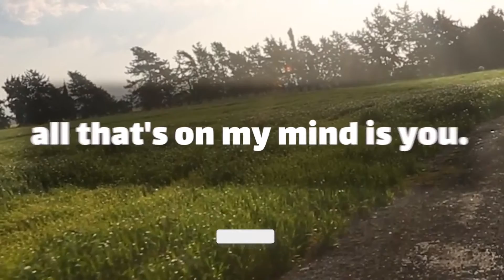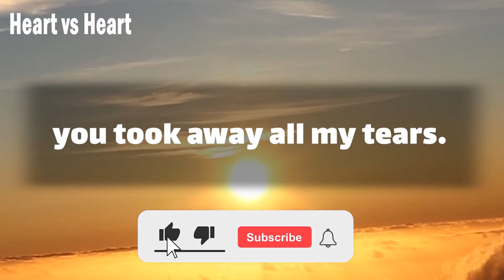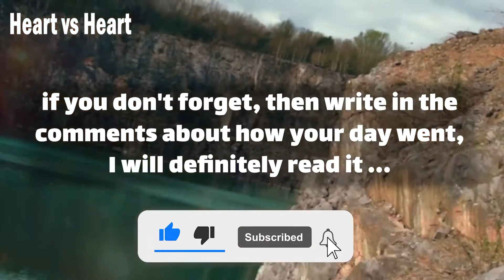dm to df | I want to reach out and give a closure to you | please understand me, I love you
please understand me, I love you | dm to df today
Text👇 💞🧡💝
Babe.
when I’m close to you.
I always feel safe.
I don't know how to say this thing.
but you're simply my everything.
all that's on my mind is you.
the way you laugh and smile.
but I wonder if I’m on your mind too?
you have been sent to me.
by god from heaven.
I’ve been … (Continue in video 😍💟)
playlist👇 Message
⚡ TimeStamps Chapters⚡
00:00 LOVE
00:01 beginning of love
02:01 Message
divine masculine  💟
dm df 🤍
dm message to df today 💝
dm tarot 💞